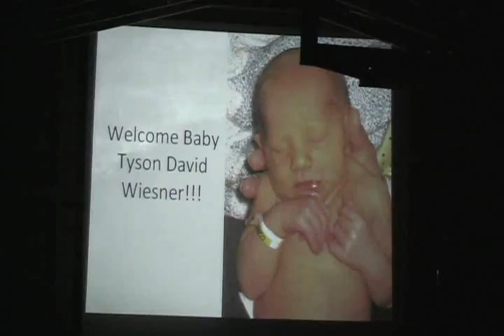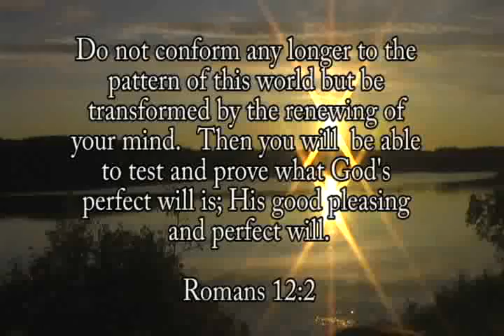Highlights 2009 - Overall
Highlights from the 2009 camp season